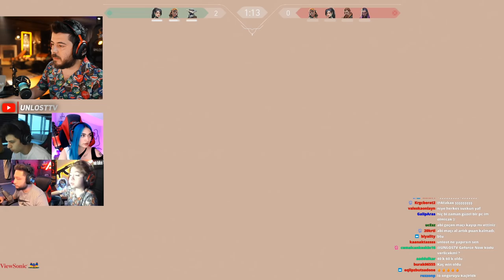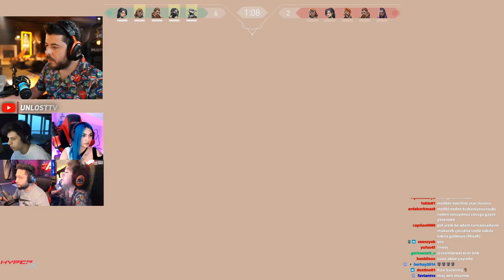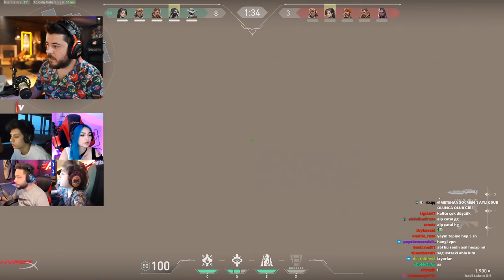DAMLA BREACH OYNA DİYOR UNLOST YOK EDİYOR